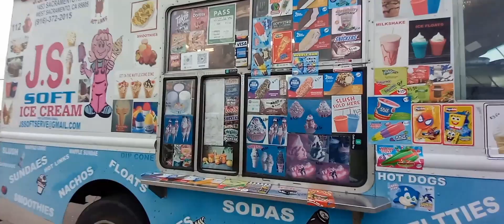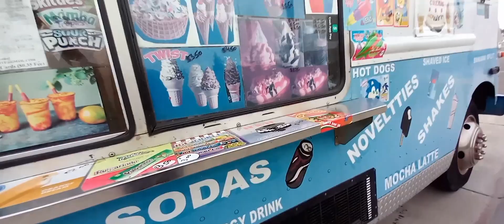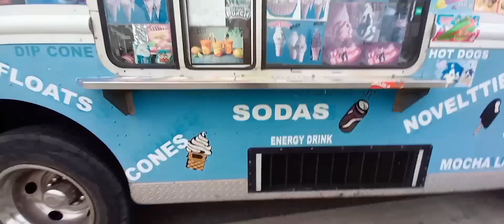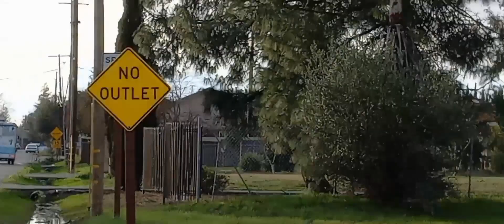My Video collections of JS soft serve in January